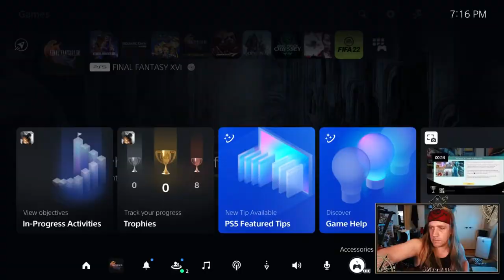Painting Pirate Plays - FFXVI (Episode 9)